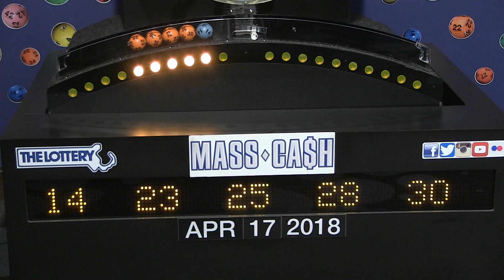Mass Cash Game Drawing: Tuesday, April 17, 2018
The official winning numbers in the Mass. State Lottery's Mass Cash Game drawing for Tuesday, April 17, 2018 are: 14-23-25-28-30.